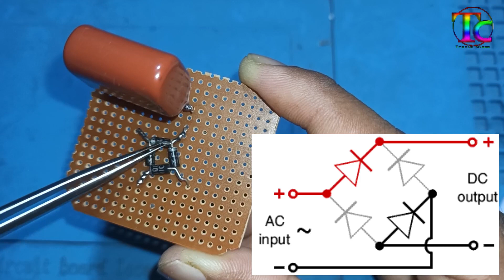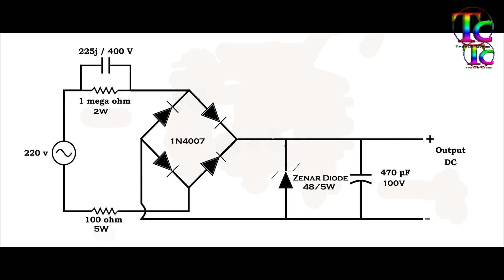How To Make Your Own Led Bulb At Home | Tronic Class | Sinhala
👉ඉතින් අද ඔයාලට ගෙනාවා අඩු වියදමෙන්  හොදට  එලියතියෙන LED බල්බයක්  ගෙදරදීම සදා ගන්න විදිය බලන්න කෝ රුපියල් 250 ක් විතරයි යන්නේ 😀

⛔Item List =
dot board - 1
1n4007 diode- 4
1mga ohm ( 2W )- 1
100ohm ( 5W )- 1
225j ( 400V )- 1
zenar Diode ( 48V )- 1
470uf ( 100V )- 1
LED Bulb

 👉TAG =
led bulb,
tronic class,
How to make led bulb at home,
low price biulb,
led bulb repair,
home made led bulb,
led light system sinhala,
LED Light Repair Solution,
led bulbe repair sinhala,
how to led bulb repair sinhala,
220v led bulbe,
led bulbe circuit,
electronic circuit,
electronic project,
power ful led bulbe,
Simple Tricks LED light repair at home,
how to make led bulb step by step sinhala,
chip light repair,
bulb repair sinhala